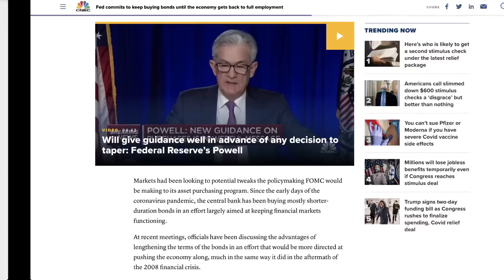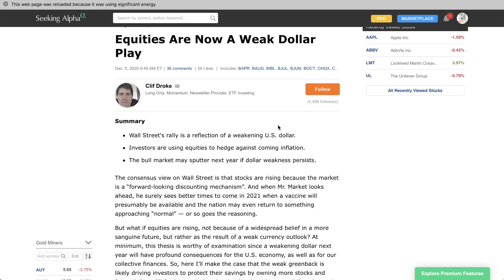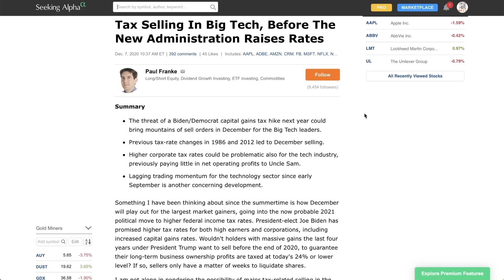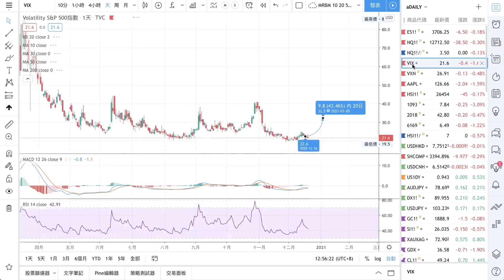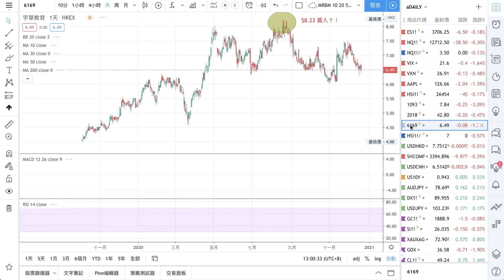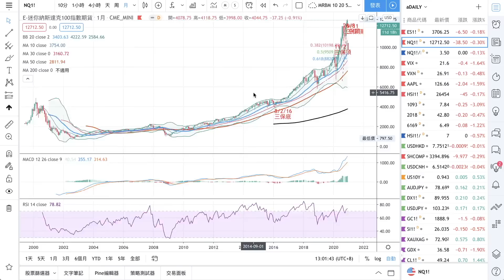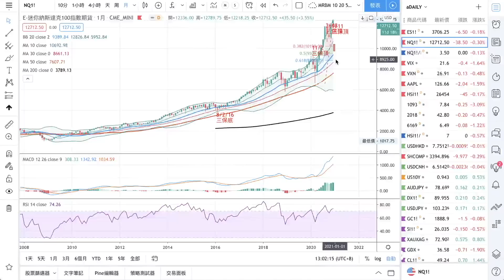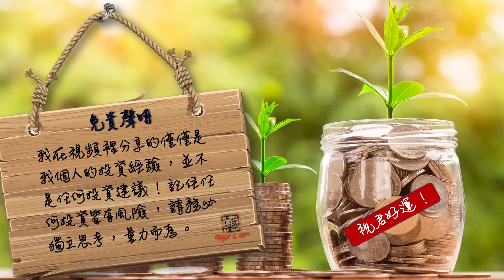[九哥話]【字幕】輕舟已過萬重山 美股年尾可上山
另外有網誌「九哥話」所有博文，可在到 ，以及投資課程頁 ，歡迎到網頁底輸入電郵，便會收到新出博文/ 課程通知，如有任何課程查詢也可到網頁底通訉。